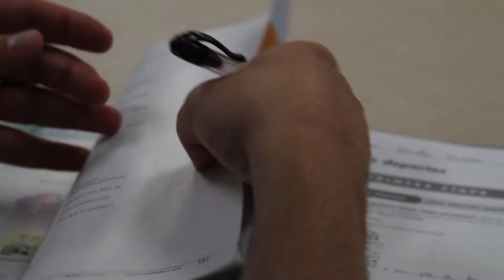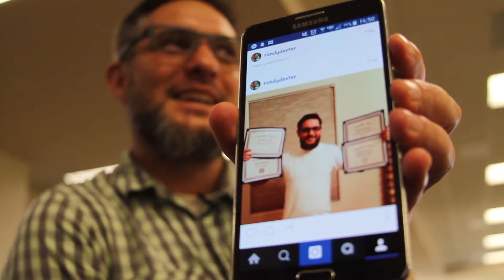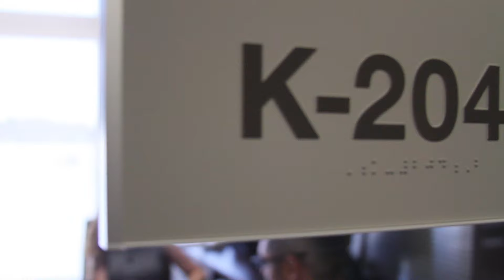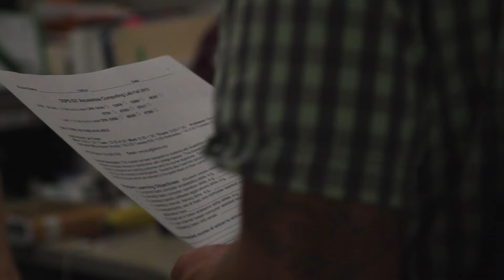Invest In Success: Randy's Story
Randy Dexter is an Army Veteran and a Miramar College student. This past April, Randy was awarded 4 scholarships at Scholar Fest. His story of returning to college after his military service was featured at Miramar College's 2015 Invest In Success fundraiser